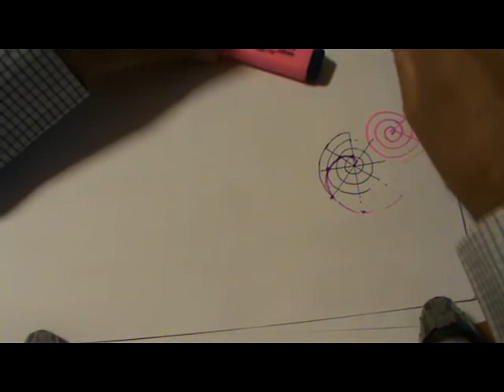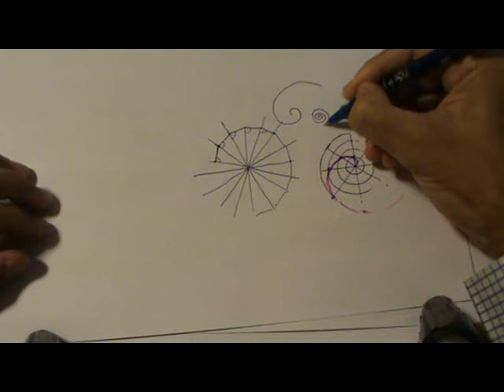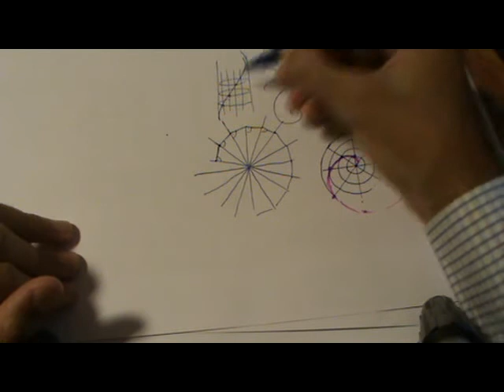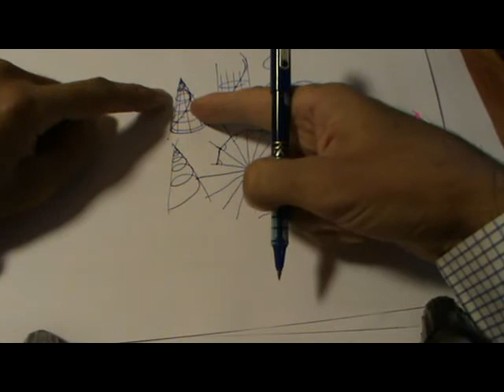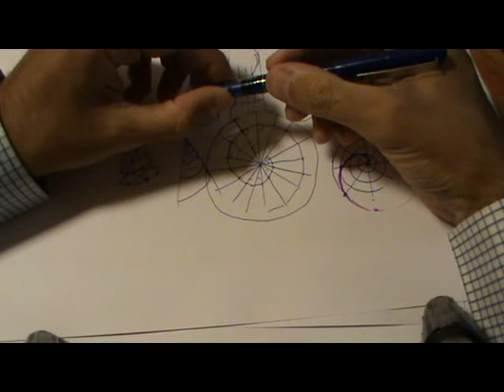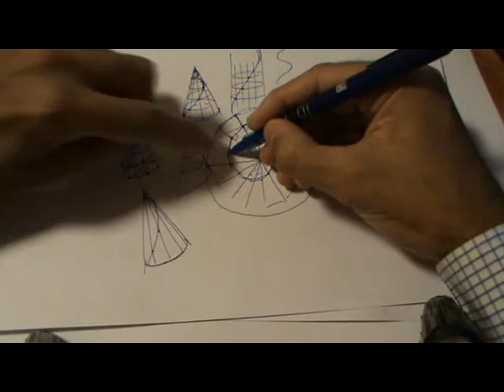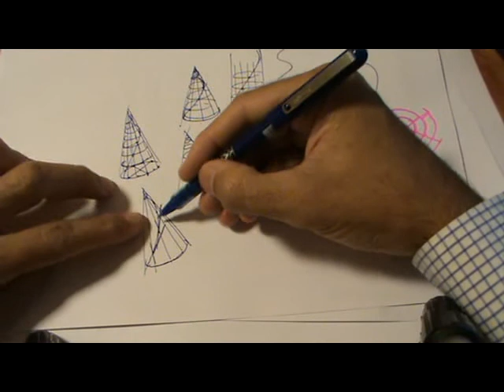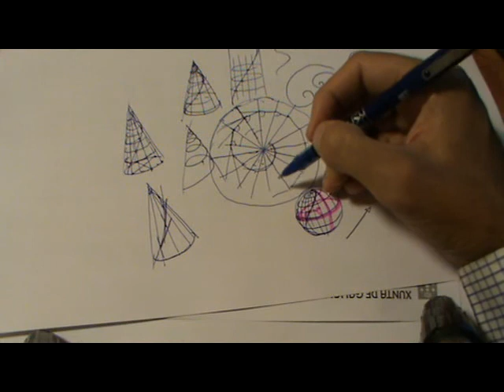Espiral logarítmica y arquimediana y sus hélices correspondientes